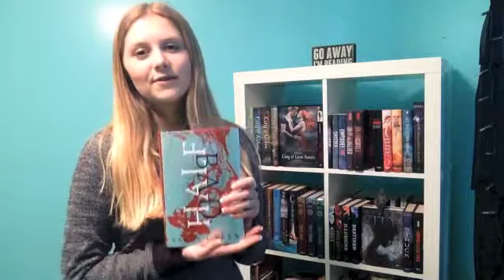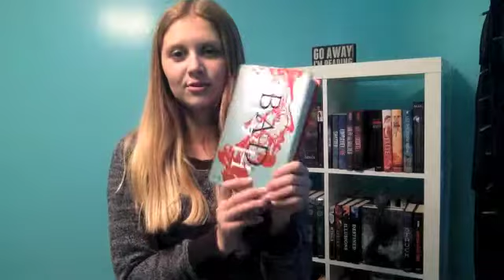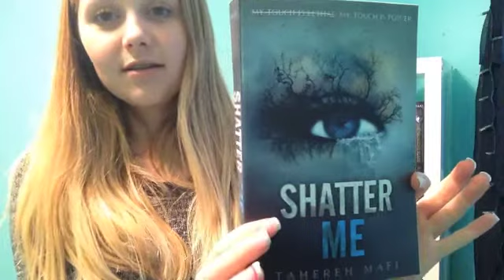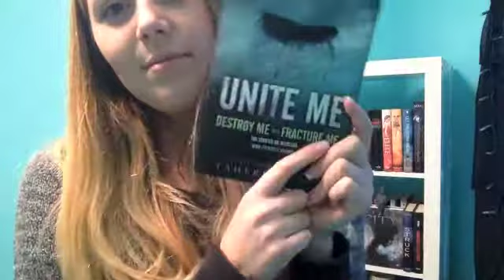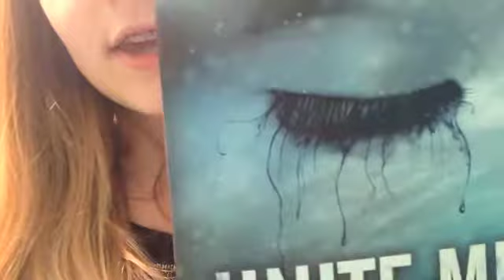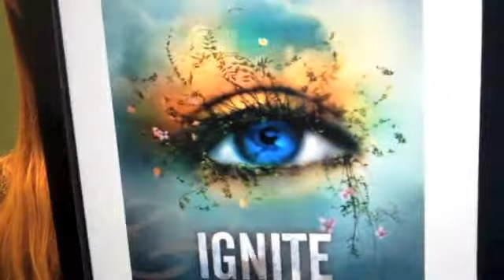Book Haul (#5) and Spring Break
I'm a little hyper if you didn't notice. When i read lots of books I get like that.
Im sorry for not uploading on sunday hope this makes up for it. This is a pretty small book haul but i was asked to do one so here it is! Im a little obsessed with the Shatter Me covers if you didn't notice.